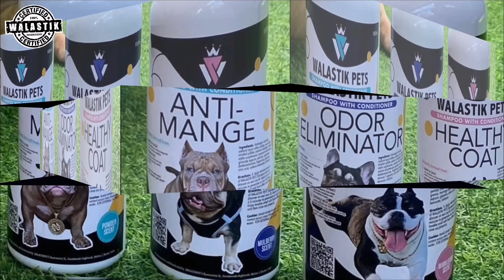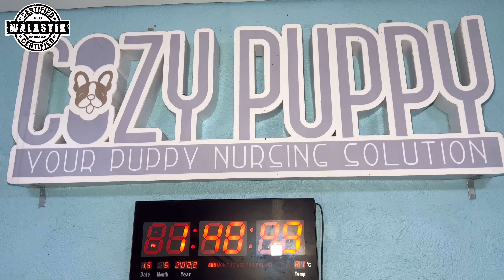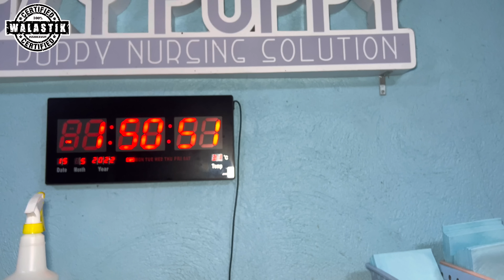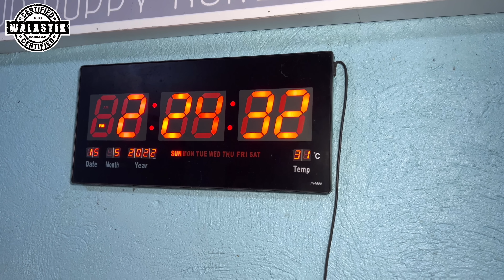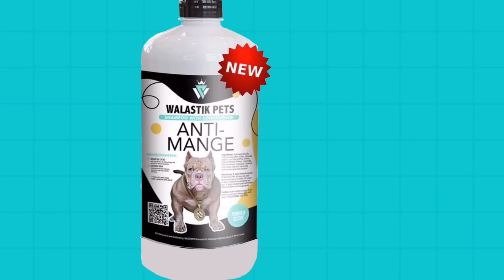PALAKAS KA KISSES • TUBE FEEDING?! 5 DAYS OLD EXOTIC BULLY PUPPIES • Sam Walastik